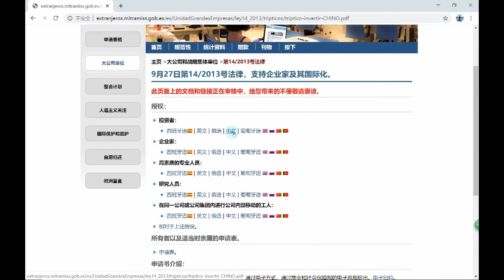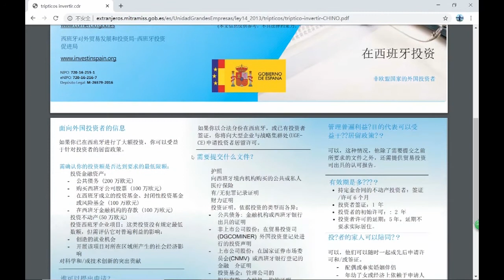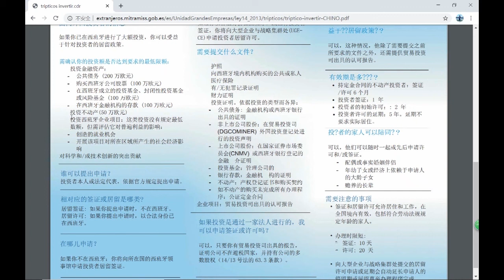西班牙买房移民靠谱吗？西班牙投资移民政策解读一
Fanny在德国 之前的视频